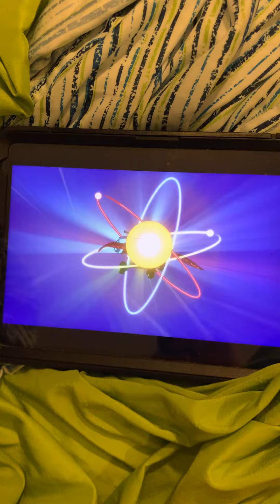That’s a brand new ￼ plane ✈️